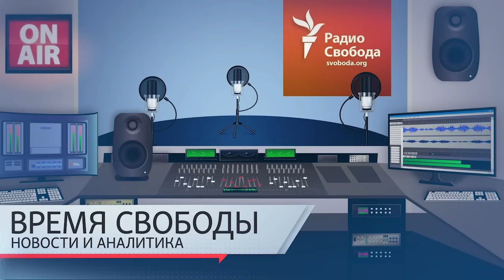Три года за видео. В России запретят съемку дронов и ПВО | Информационный дайджест «Время Свободы»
Темы дня 17 августа:
01:12 — Против сопредседателя движения в защиту прав избирателей «Голос» Григория Мельконьянца возбуждено уголовное дело по статье об организации работы нежелательной организации.
05:25 — В России может быть введена уголовная ответственность за распространение видео атак дронов и работы ПВО.
12:31 — Миноритарии ЗАО «Эхо Москвы» не смогли добиться сохранения прав компании на бренд «Эхо Москвы».
15:53 — В американском штате Джорджия Дональду Трампу предъявлены обвинения по еще одному уголовному делу.
22:38 — Роберту де Ниро исполнилось 80 лет.